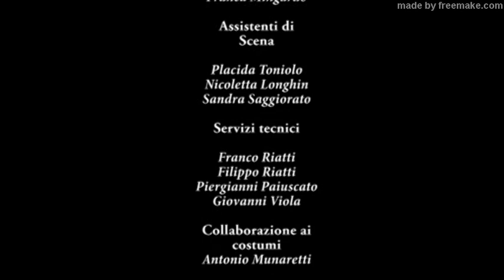La Vedova di Renato Simoni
"La vedova" commedia veneta in tre atti di Renato Simoni.
Regia di Stefano Baccini